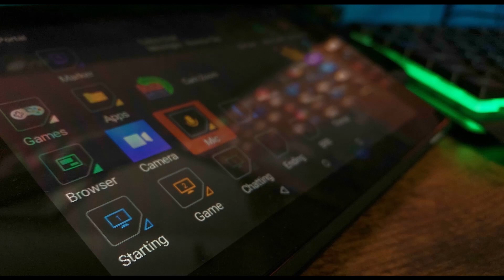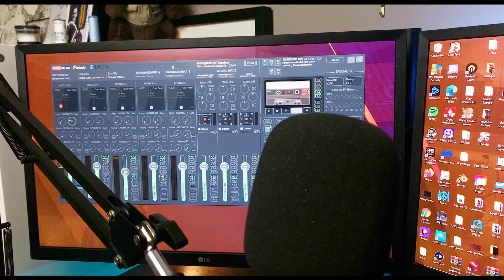Welcome to OldschoolJRL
Hi! My name is Jonathan and this is my channel, better known as OldschoolJRL. I have been on a little journey with streaming, and through that time I havelearn a lot about streaming and content creation as a whole. Have a look around the channel and see if there is anything that might help you! We have everything from Advice videos, to discussion videos, and even free tutorials. Explore and give the channel a sub!
🎤 Social Media 🎤
All music from Epidemic Sounds